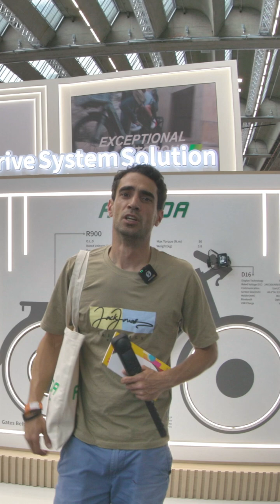all new ananda electric motors at the Eurobike stand 2025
ananda on display at eurobike. discover their new motors the R900 with 3-speed internal gearing, electronically.  and M7000 high performance e-MTB mid hub motor.